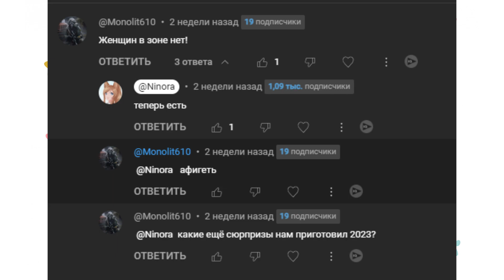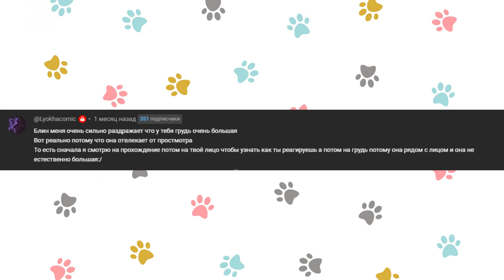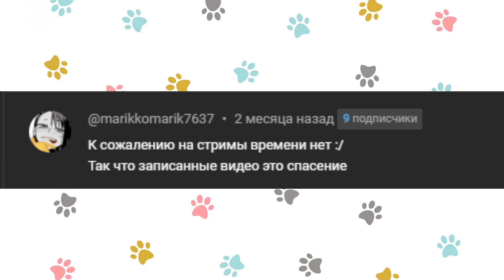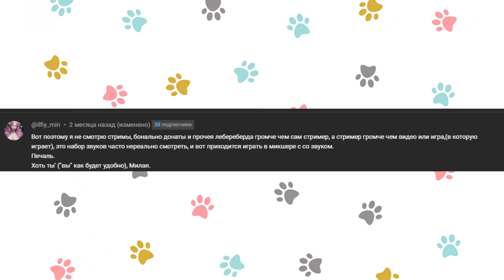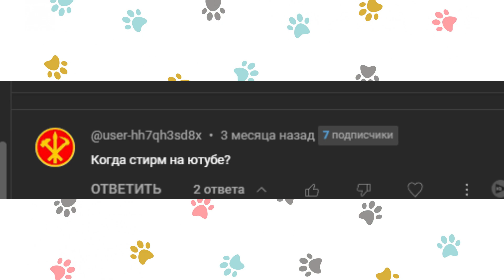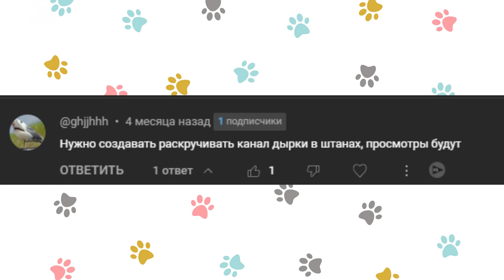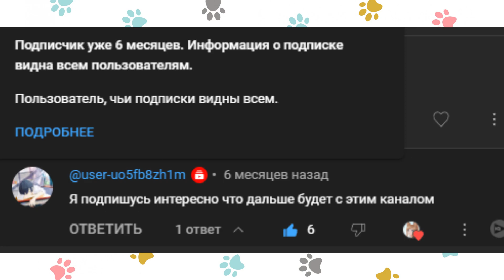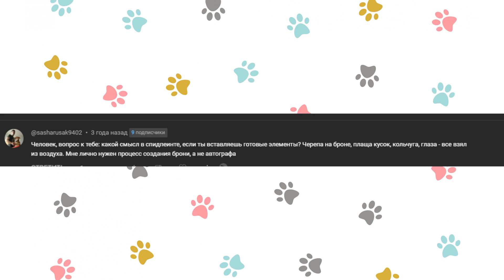Отвечаю ХЕЙТЕРАМ и не только :3 [ VTuber витубер ]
Отвечаю на неприятные и не только комментарии, но которые мне было чего добавить или хотя бы пошутить)